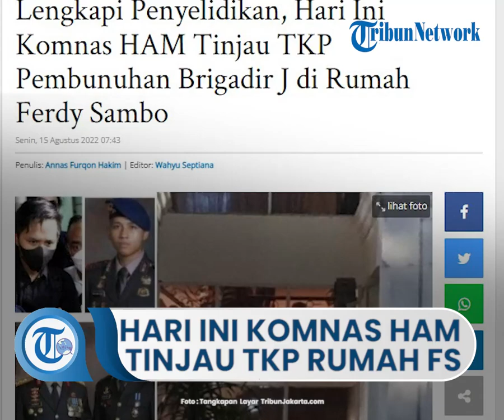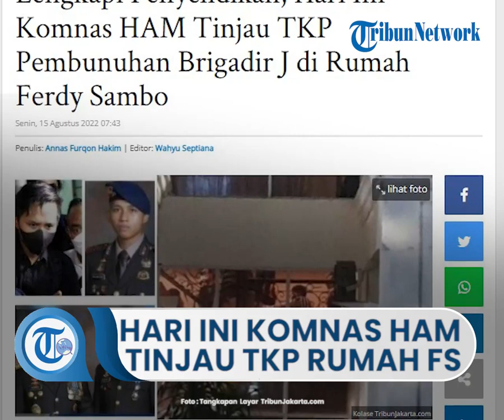Hari Ini Komnas HAM Tinjau TKP Pembunuhan Brigadir J di Rumah Ferdy Sambo, Lengkapi Penyelidikan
TRIBUN-VIDEO.COM, PANCORAN - Komisi Nasional Hak Asasi Manusia (Komnas HAM) akan meninjau tempat kejadian perkara (TKP) pembunuhan Brigadir Nofriansyah Yosua Hutabarat alias Brigadir J pada hari ini, Senin (15/8/2022).

TKP pembunuhan itu berada di rumah dinas mantan Kadiv Propam Irjen Ferdy Sambo di Komplek Polri Duren Tiga, Pancoran, Jakarta Selatan.

Dalam keterangan pers yang diterima, Komnas HAM menyampaikan peninjauan ke TKP dilakukan untuk melengkapi proses penyelidikan kasus kematian Brigadir J.

"Dalam rangka pemantauan dan penyelidikan peristiwa meninggalnya Brigadir Nofiansyah Yosua Hutabarat, Tim Komnas HAM telah melakukan sejumlah proses," tulis Komnas HAM dalam keterangannya.

"Untuk melengkapi proses tersebut, Tim Komnas HAM RI akan melakukan peninjauan tempat kejadian perkara (TKP) yang terletak di Komplek Polri Duren Tiga pada Senin, 15 Agustus 2022 pukul 10.30  WIB."

Lebih lanjut, Komnas HAM berharap peninjauan langsung ke TKP diharapkan membuat peristiwa ini semakin terang.

Sementara itu, Kadiv Humas Polri Irjen Dedi Prasetyo menjelaskan, kedatangan Komnas HAM ke rumah dinas Irjen Ferdy Sambo hanya untuk meninjau TKP.

"TKP hanya ditinjau saja sama Komnas HAM sebagai bahan laporan. Akan dihadiri oleh Labfor, Inafis, Dokpol, dan Itsus," ungkap Dedi.

Sebelumnya, Kapolri Jenderal Listyo Sigit Prabowo mengatakan, Irsus telah memeriksa 31 personel Polri yang diduga melakukan pelanggaran etik.

31 personel Polri itu diduga tidak profesional saat melakukan olah tempat perkara (TKP) kasus kematian Brigadir J.

Dari 31 personel, 11 di antaranya telah ditempatkan di tempat khusus.

Rinciannya yaitu satu Jenderal bintang dua, dua jenderal bintang satu, dua Kombes, tiga AKBP, dua Kompol, dan satu AKP.

Dalam kasus kematian Brigadir J, Polri telah menetapkan empat orang sebagai tersangka.

Keempatnya adalah Irjen Ferdy Sambo, Bharada Richard Eliezer alias Bharada E, Brigadir RR, dan KM.

Bharada E dijerat Pasal 338 KUHP Juncto Pasal 55 dan 56 KUHP tentang pembunuhan.

Sedangkan tiga tersangka lainnya, termasuk Ferdy Sambo, dijerat Pasal 340 KUHP subsider Pasal 338 KUHP tentang pembunuhan berencana.

Kabareskrim Polri Komjen Agus Andrianto memaparkan, tersangka Bharada E adalah pelaku penembakan terhadap Brigadir J.

Sementara itu, tersangka Brigadir RR dan KM diduga turut membantu saat kejadian.

"Bharada RE telah melakukan penembakan terhadap korban. Tersangka RR turut membantu dan menyaksikan penembakan korban, KM turut membantu dan menyaksikan penembakan terhadap korban," kata Agus di Mabes Polri, Jakarta, Selasa (9/8/2022).

Agus mengungkapkan, Ferdy Sambo diduga menyuruh Bharada E untuk menembak Brigadir J.

Ferdy Sambo juga disebut membuat skenario seolah-olah peristiwa di rumah dinasnya adalah kejadian tembak-menembak.

"Irjen Pol FS menyuruh melakukan dan menskenario peristiwa seolah-olah terjadi peristiwa tembak menembak di rumah dinas Irjen pol Ferdy Sambo di Kompleks Polri Duren Tiga," ungkap Kabareskrim. (*)

Artikel ini telah tayang di TribunJakarta.com dengan judul Lengkapi Penyelidikan, Hari Ini Komnas HAM Tinjau TKP Pembunuhan Brigadir J di Rumah Ferdy Sambo,
Penulis: Annas Furqon Hakim | Editor: Wahyu Septiana